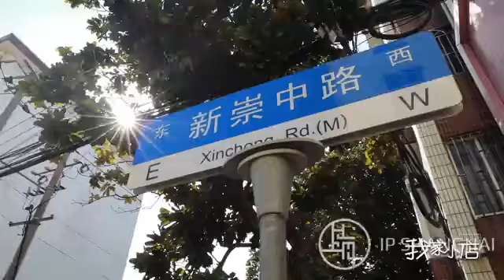【市井生活】我家小店--缝缝补补 来源@IPShanghai